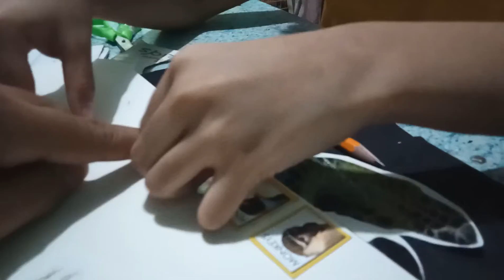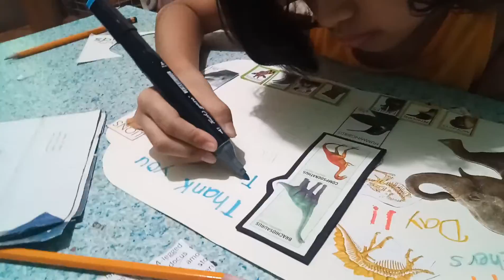my son's card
just a simple card